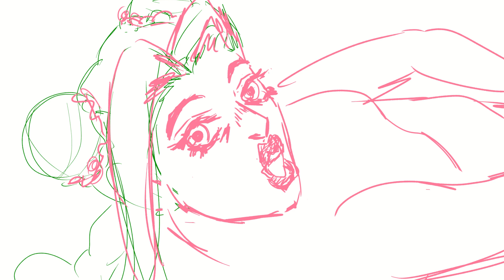Stone Ocean: Rose Colored Boy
Old JJBA thing I didn't finish.

"Just hang with me and my weather." I really wanted to draw Weather Report.

Song: Rose-Colored Boy by Paramore